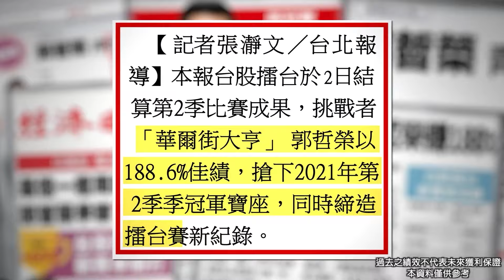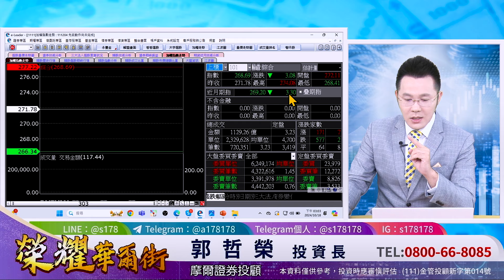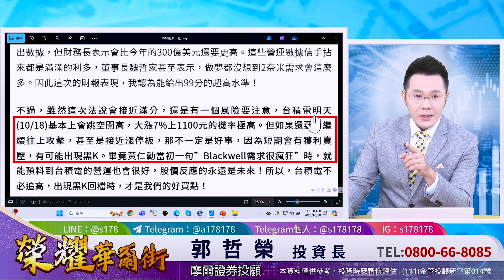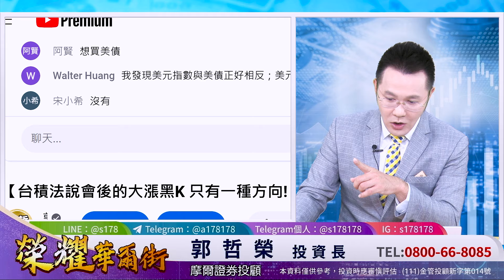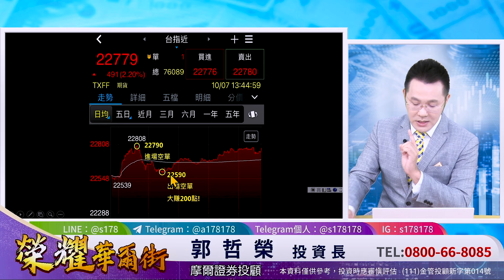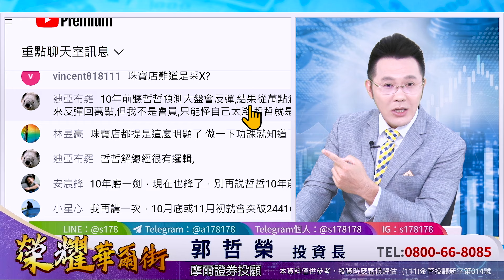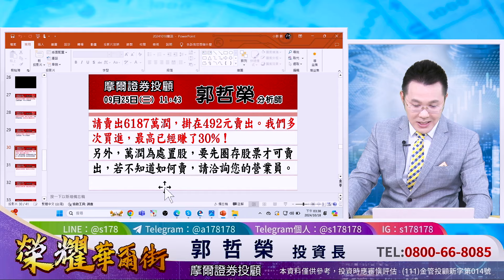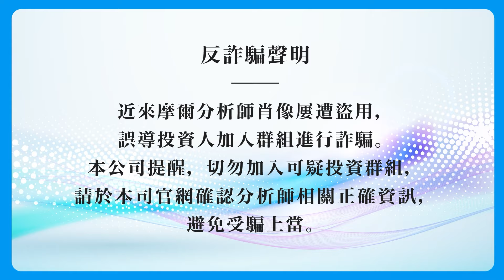郭哲榮分析師【台積法說會後的大漲黑K 只有一種方向! 】2024.10.18